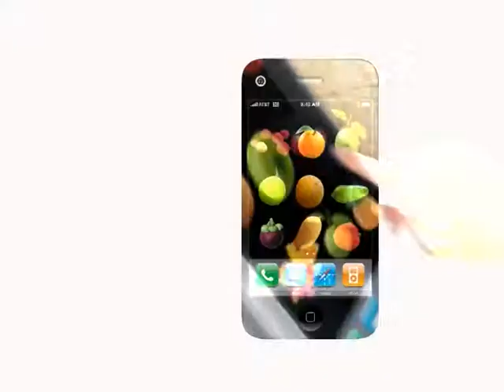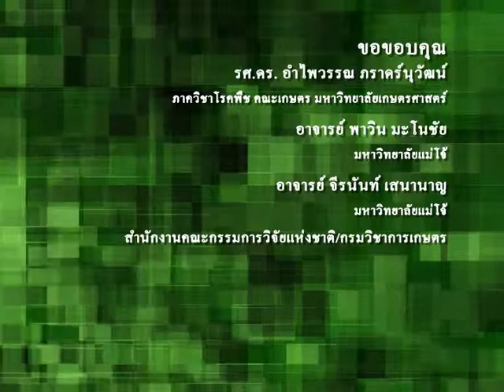52สัปดาห์รู้เพื่อรวย55 3 w2 ลิ้นจี่